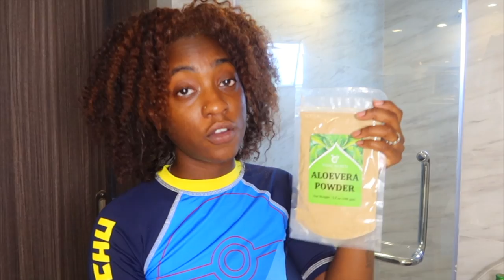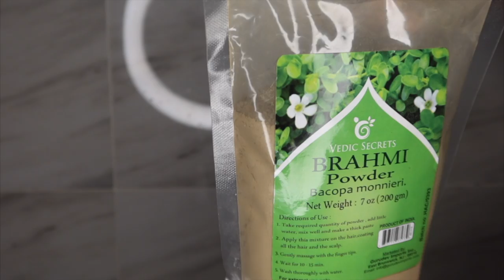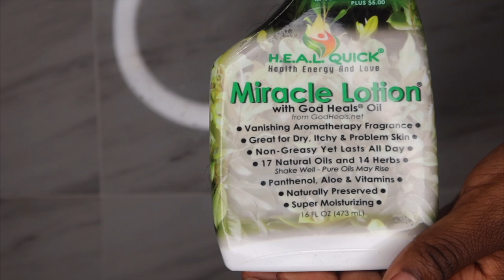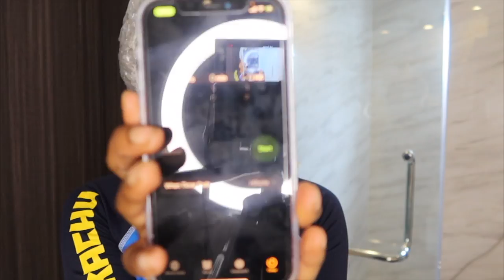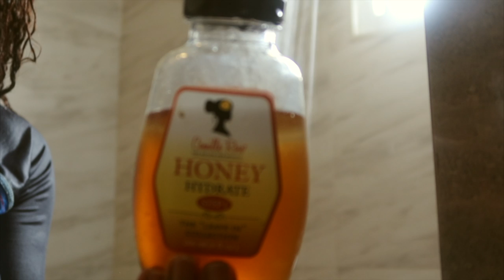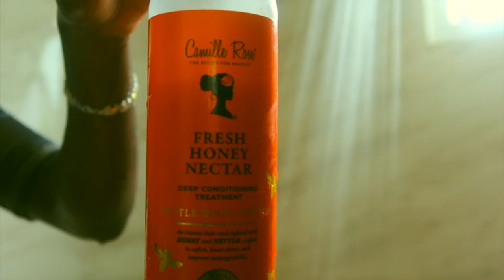DO THIS MASK WEEKLY FOR EXTREME HAIR GROWTH ‼️‼️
Hey franssss, Thanks for watching don't forget to do this mask weekly for rapid results and don't forget to tell me your experience using the mask :) STAY SAFE & WASH YOUR F%@$!*^ HANDS.

POWDERS USED :
BRAHMI
ALOE VERA
NEEM
MORINGA